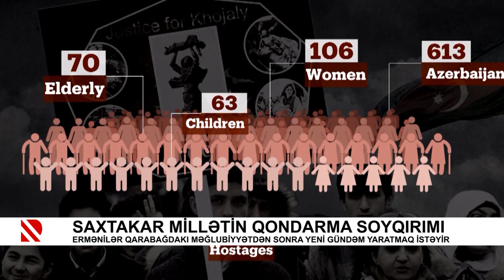Saxtakar millətin qondarma soyqırımı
Ermənilər Qarabağdakı məğlubiyyətdən sonra yeni gündəm yaratmaq istəyir